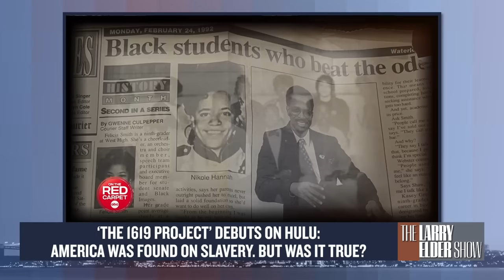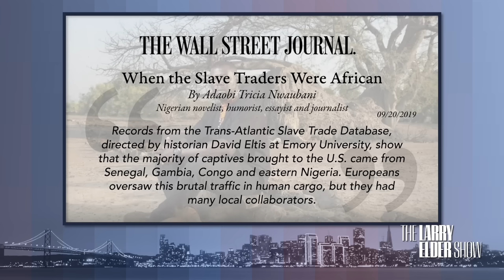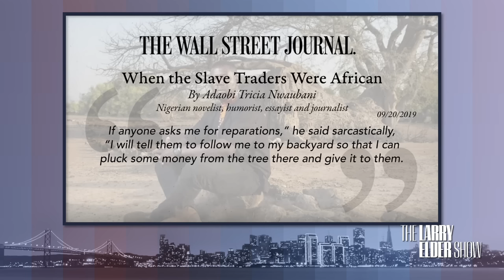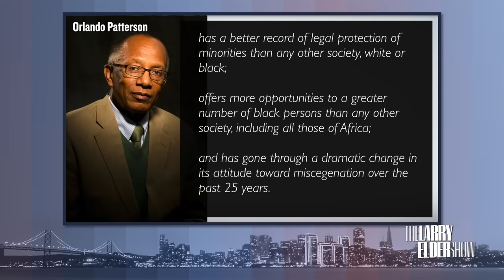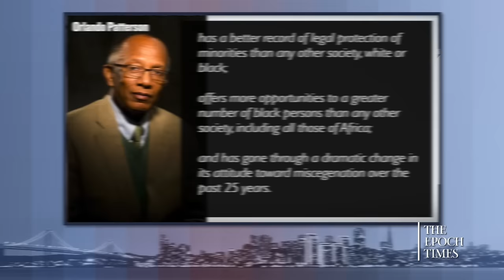‘The 1619 Project’ Debuts on Hulu: Is It True America Was Founded on Slavery?